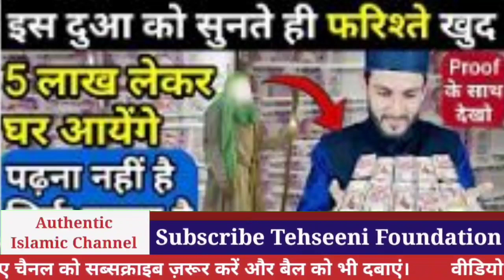G S World Ka Jhoot | G.S World Ke Zariye Wazaaif Ki Videos Me Sharee Khaamiyan | G.S World Reality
G.S world Ka Jhoot.

G.S world Ke Jhoot Ka parda faash.

G.s world ki video ki reality.

G.s world Ka operation.

Review of G.s world video.

G.s world par abhi jaldi me ek video upload ki Gayi Hai jiske thumbnail par Likha hai k ye Dua suno to firshte khud 5 lackh lekar Apke Ghar aayenge.

Orator: Tauheed Ahmad Khan Razvi